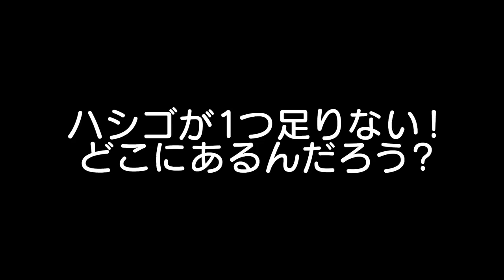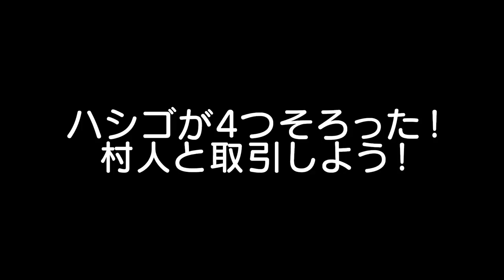部屋に閉じ込められた！【マイクラ脱獄】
謎の部屋に閉じ込められてしまいました、、、
絶対にここから脱出するぞ！

◆MAP
ROOMSCAPE: ESCAPE THE ROOMS

◆まいぜんグッズ発売中です！

◆まいぜんのメンバーシップができました！
特典として、毎月人気動画のワンシーンを描いた壁紙をプレゼント致します！

（クリエイター名）宛  まいぜんシスターズ宛

【シリーズを通して使用させていただいているMOD】
・Emoticons mod

【よく使用するBGM】
pQPkhhik